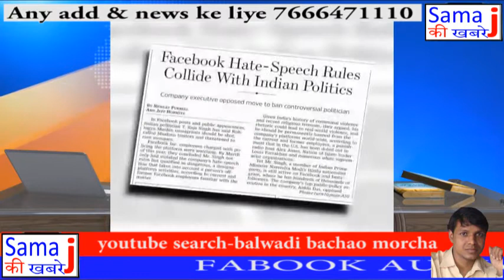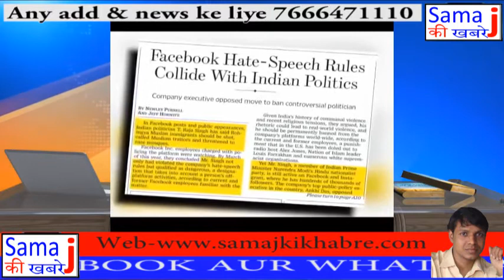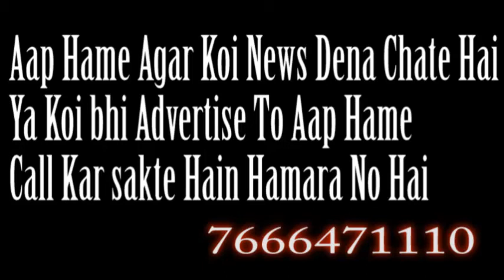FACEBOOK SOCIAL MEDIA WEB SARKAR KE UNDER MAIN TANGA BADKARAHI HAI समाज की खबरे | SAMAJ KI KHABRE